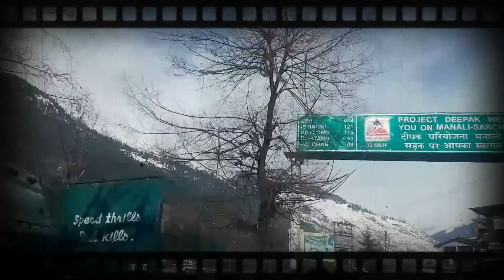Manali Vlog || Solang Valley || Part:2 || Snowy-Wonderland || January 2020 || With English Subtitles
Manali is one of the most beautiful Hill stations in India. Especially in Winter it actually looks awesome.

I with my friends visited Manali. We stated from Bathinda on the night of 22nd January 2020. Reached Chandigarh on the 23rd morning. Took a pre-booked car and reached Manali on the 23rd evening.

24th January: We visited Hidimba Devi Temple; Vashisht Temple, enjoyed Zipline; take mesmerizing trekking to Jogini Falls.

25th January: We visited Solang Vally,  The Reign of Snow

I would suggest you, visit Manali in winter.

Thumbnail Made by Sanghati Maity

Voice overs in this video made by Abesh Bhar.

If you show your response more and more It will motivate me more and more in making such videos.